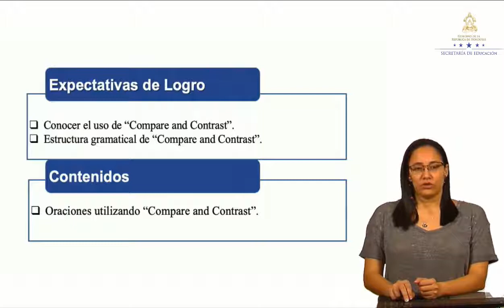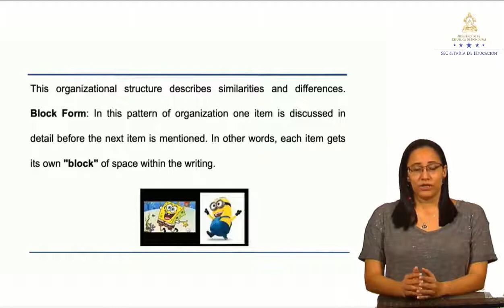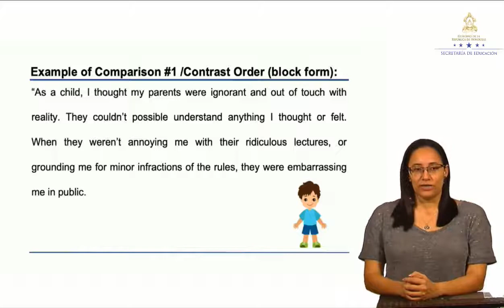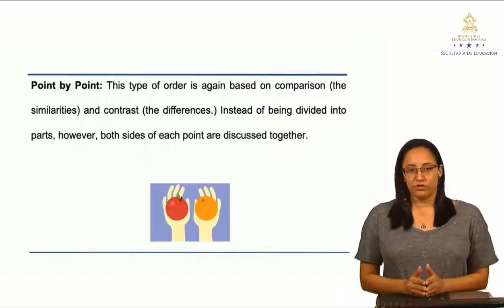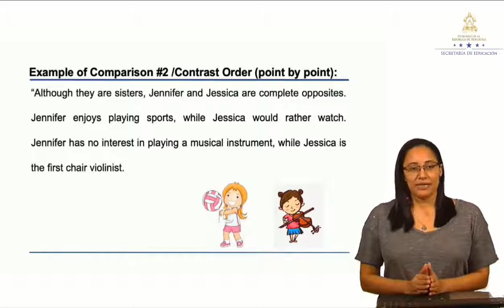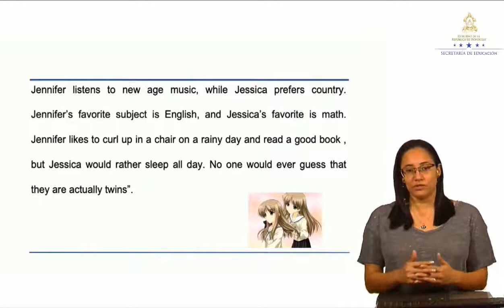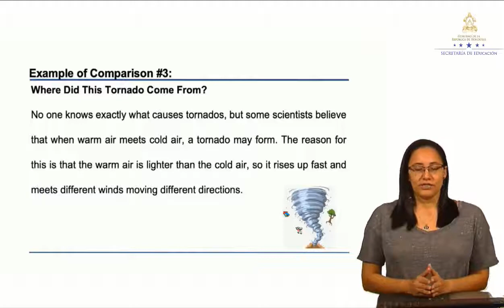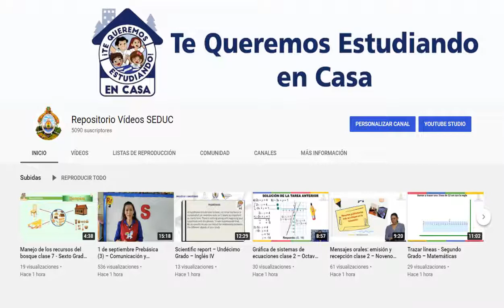Compare and contrast – Noveno Grado - Inglés